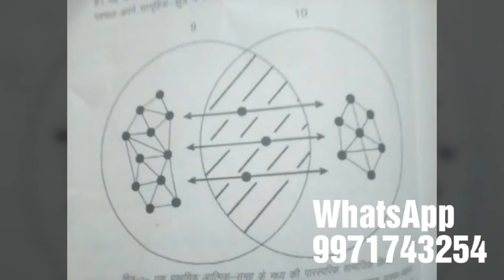मृत्यु के बाद की हसीन दुनिया part-71 true experience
You can support these videos through Paytm/
Paytm के द्वारा आप इन वीडियोस का समर्थन कर सकते है
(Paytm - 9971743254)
Name: Nidhi
Bank name :sbi
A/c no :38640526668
Ifsc code : SBIN0016238

यदि आप निधि जी द्वारा मृत्यु संबंधी विषय पर किसी धार्मिक आयोजन पर निशुल्क चर्चा चाहते हैं तो दिए गए WhatsApp नंबर पर संपर्क कर सकते हैं धन्यवाद

Proof of heaven: A Neurosurgeon's journey into the Afterlife by Eben Alexander

(English version)

आप सभी का पाथ ऑफ हैप्पीनेस चैनल पर स्वागत है जैसा कि नाम से स्पष्ट है इस चैनल पर सिर्फ मनोवैज्ञानिकों द्वारा रिसर्च द्वारा प्राप्त और मैथ्यू रिचर्ड जैसे महान व्यक्तित्व जिन्हें विश्व के सबसे अधिक खुश रहने वाले व्यक्ति का दर्जा प्राप्त है जोकि वैज्ञानिक रिसर्च में साबित हुआ है इस आधार पर हमारे अंदर बसी हैप्पीनेस को है तो हमेशा हमारे साथ लेकिन हम उसका एक्सपीरियंस नहीं कर पाते इस चैनल द्वारा हम उस हैप्पीनेस को एक्सपीरियंस करने की और परमानेंट हैप्पीनेस को क्रिएट करने की कोशिश करेंगे।
आप सभी के कमेंट मेरे लिए महत्वपूर्ण हैं आपको यदि यह वीडियोस पसंद आती हैं और यदि नहीं भी आती है तो भी कृपया कमेंट के माध्यम से अपनी राय हम तक जरूर पहुंचाएं आपकी राय हमारे लिए महत्वपूर्ण है। आप सभी पर पर मातम सौंदर्य प्रेम और आनंद सदेव बरसता रहे